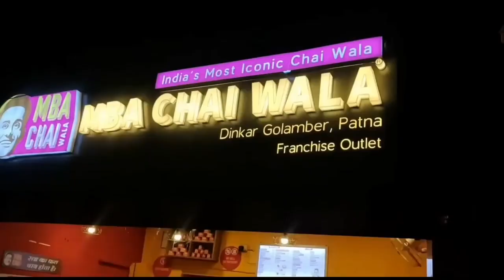MBA Chai Wala Exposed: Prafull Billore Accused of Frauding Many!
Prafull Billore, nicknamed MBA Chaiwala, a successful entrepreneur, was accused of defrauding a group of young people who collected their money for a franchise but did not deliver. DCP Suraj Verma launched an investigation after receiving a complaint.